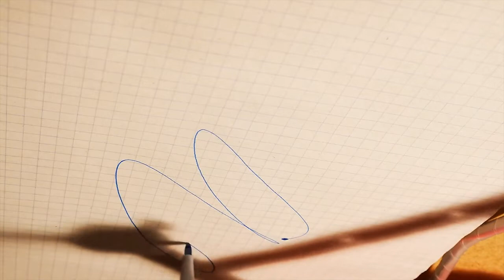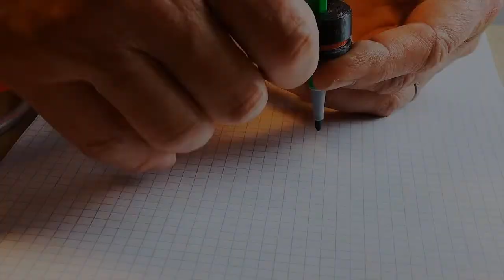ArduCycloid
The drawing machine controlled by the Arduino IoT Cloud with an Arduino MKR1000